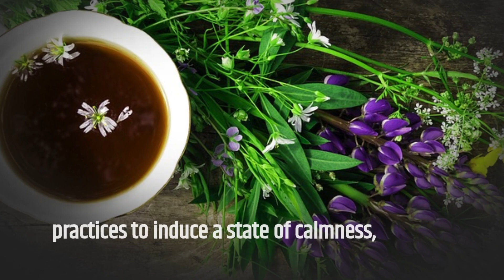# 1) Raise your Vibe with Chamomile.